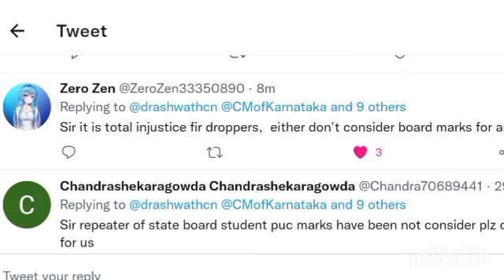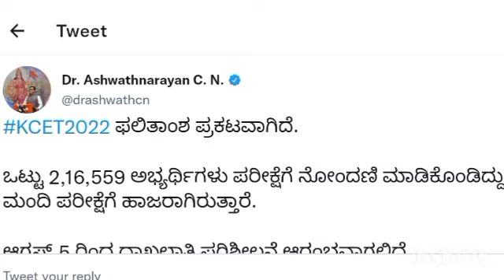KCET Results 2022 | New Update